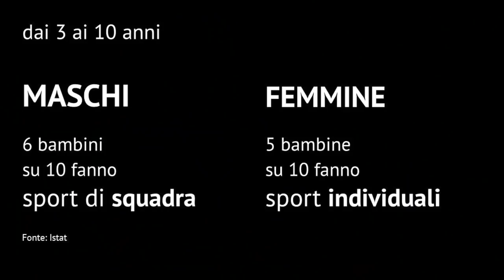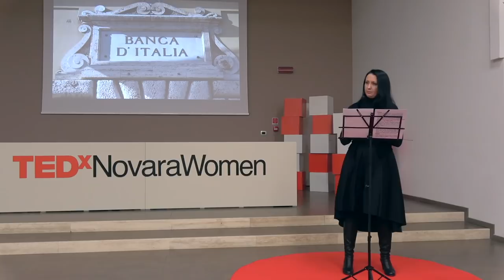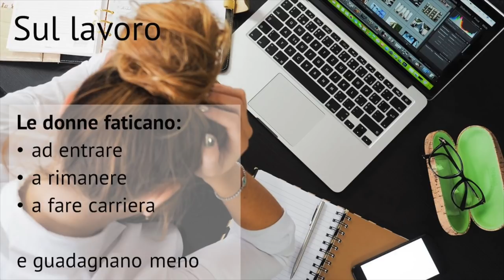Cosa imparano le ragazze correndo dietro una palla | Monica D’Ascenzo | TEDxNovaraWomen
Le competenze per il lavoro di domani si imparano anche sul campo da calcio o in un palazzetto di basket. E le bambine rischiano di perdersele continuando a scegliere sport individuali. A volte la differenza la fa una sola parola. Attualmente lavora nella redazione di Finanza & Mercati de Il Sole 24 Ore e dal 2016 è ideatrice e responsabile di Alley Oop – L’altra metà del Sole, il blog multifirma dedicato alla diversity. In precedenza ha avuto un’esperienza all’estero nella redazione londinese di Bloomberg Tv. E’ stata anche autrice televisiva per il programma Internet Café condotto da Andrea Pezzi e per i documentari Nuovi Mondi di Rai Educational. Ha scritto diversi libri, tra cui nel 2016 con il Gruppo 24 Ore “Oltre frontiera. Le imprese italiane alla conquista del mondo” ed il libro illustrato per bambini “Palmiro, cosa farai da grande?” This talk was given at a TEDx event using the TED conference format but independently organized by a local community.